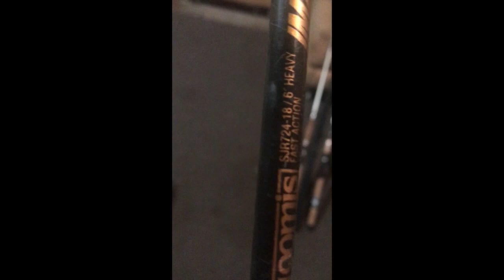SJR724 18:6 IMX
This video is about SJR724 18:6 IMX